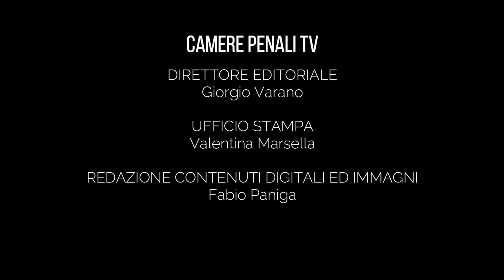INAUGURAZIONE DELL'ANNO GIUDIZIARIO DEGLI AVVOCATI PENALISTI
Intervista all'Avvocato Nicolas Balzano